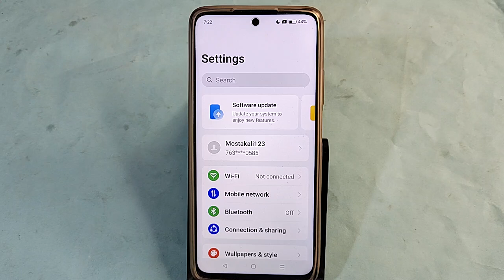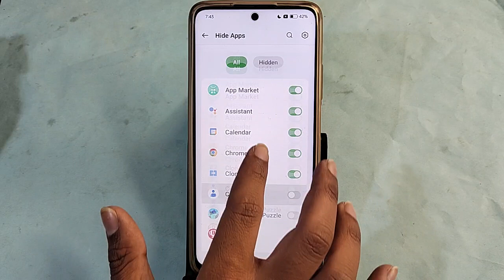Oppo reno 10 Pro 5G me app hide kaise karen, how to hide app